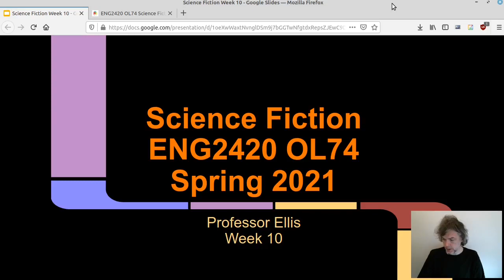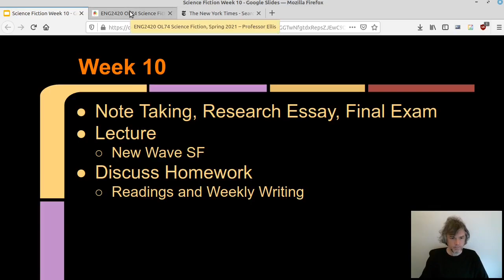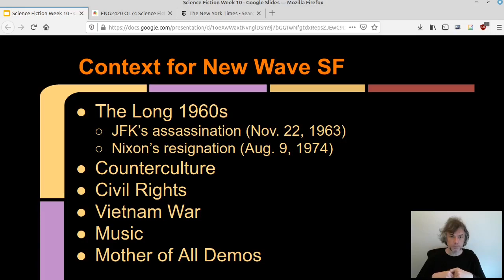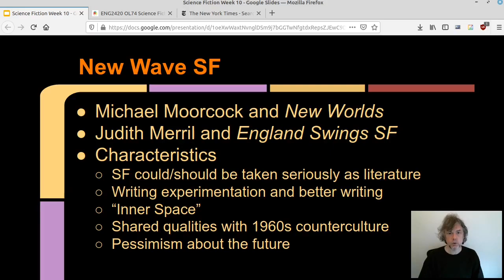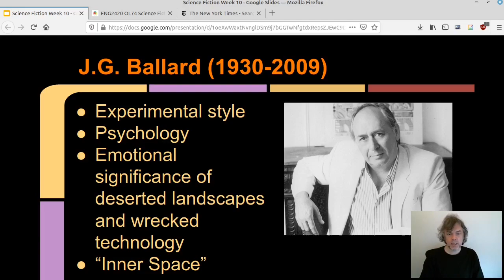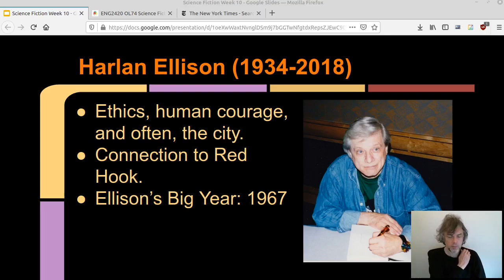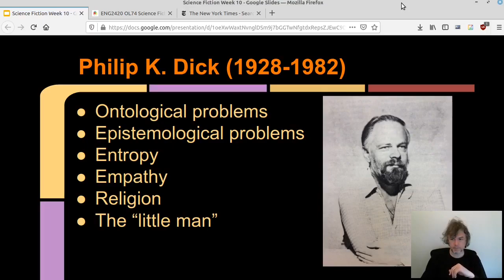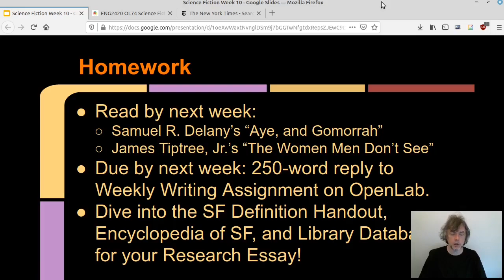Science Fiction, ENG2420, Spring 2021, Prof. Jason Ellis, Week 10 Lecture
This video is for Prof. Ellis' Spring 2021 ENG2420 OL74 Science Fiction class at City Tech.

This is the one video for the tenth week of class.

This week's goals include:

- Note Taking, Research Essay, Final Exam
- Lecture
- New Wave SF
- Discuss Homework
- Readings and Weekly Writing